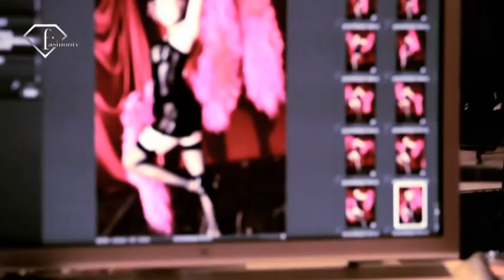fashiontv | FTV.com - Norika Fujiwara in Broadway Musical CABARET photo shooti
Norika Fujiwara in Broadway Musical CABARET photo shooting

Music Info:
 Performer: prince
 Title: peach